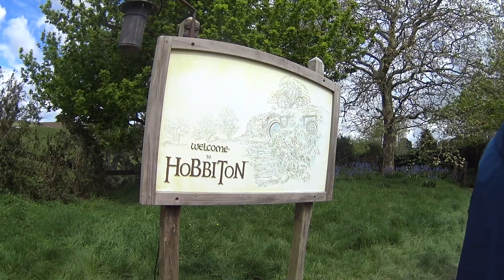New Zealand October 2017